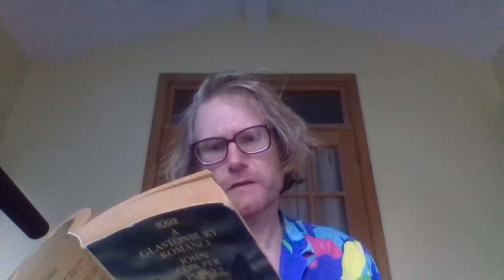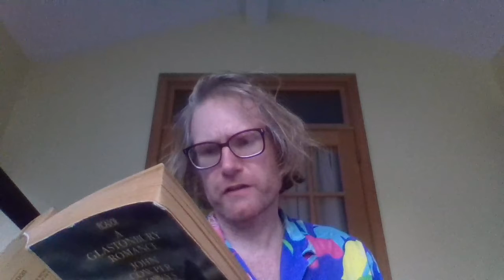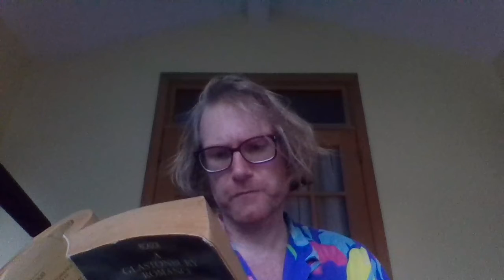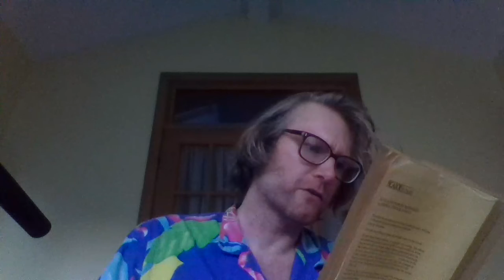Glastonbury Romance by John Cowper Powys: Part 148